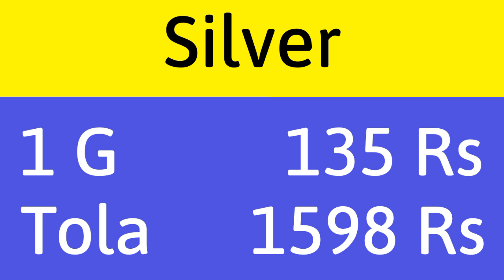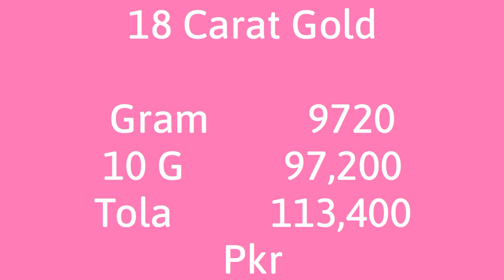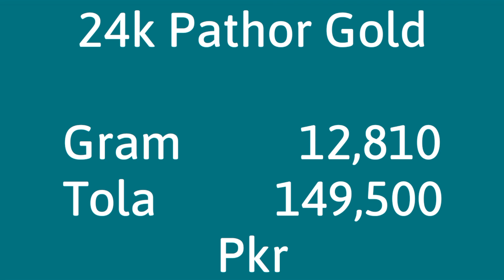Today Gold Rate in Pakistan | 11 Nov Gold Price | Aaj Sooney ki Qeemat